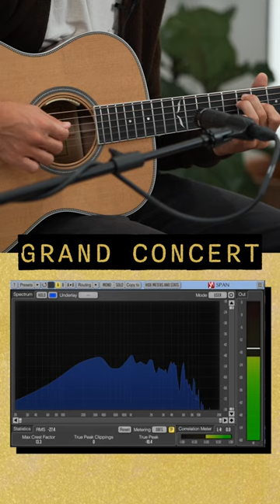An Audio Expert on DREADNOUGHT vs. GRAND CONCERT Guitar Tones